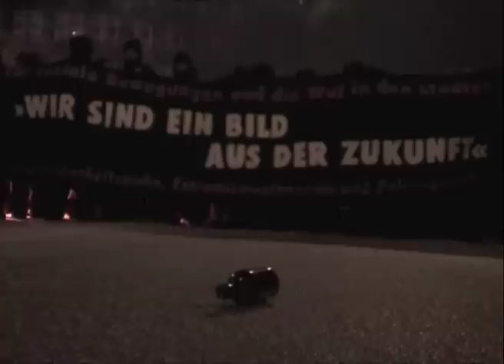IMK Demo Hamburg - utopieTV-Trailer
wer nur 90 sec Zeit hat...

Demo gegen die Innenministerkonferenz
Demo gegen Repression und Extremismustheorien
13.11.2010 Hamburg HBF und Gänsemarkt
Weder „extrem" noch „totalitär", sondern revolutionär gegen die extreme Totalität der Verhältnisse!